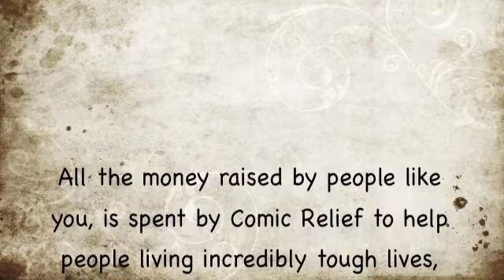I spotted David Walliams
Please, please, click the link below to donate whatever you can to help those less fortunate! Every penny raised can make a difference...

It was so exciting to see David Walliams - I'm so proud of his achievement!!

Love H xxx